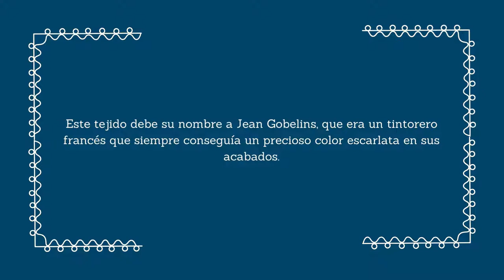El gobelino ¿lo conoces?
Te traemos un tejido que no todos conocen, se trata del gobelino.
Es un tejido versátil que puedes utilizar para decoración, confección de accesorios e incluso chaquetas y abrigos.
Si quieres saber más te invitamos a ver esta presentación y, si aún quieres más, pásate por el blog.